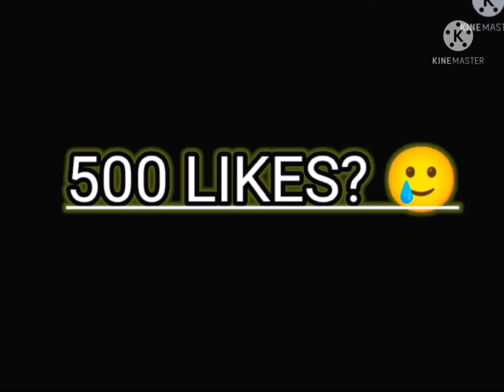OVERCONFIDENCE⚡para SAMSUNG A3,A5,A6,A7,J2,J5,J7,S5,S6,S7,S9,A10,A20,A30,A50,A70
📧 📧   BUISNESS EMAIL -    📧  📧

I Play On Mobile .REDMI

Mobile Model :- MI 10I

UID -  .255352898

In Game Name  -   As  pritam

🖐️ Tags Ignore 🖐️

 Ненужные теги: xxxtentacion, empire, rap, bad vibes forever / empire, hip hop & rap, xxx, look at me, lil pump, music, bad vibes forever, sad, sad!, juice wrld, members only, hope, music video, 2017, hip-hop, the, ski mask the slump god, エックスエックスエックステンタシオン, revenge, ?, llj, jmp, hip hop, jocelyn flores, wishing well, ski mask, tentacion, икстентасион, xxxtentacion tribute, pop, lil wayne, live, wifisfuneral, official, rip, jahseh onfroy, yung bratz, 2019, trap, jahseh, jesus honcho - infatuated (official music video), emotional rap, yung bratz xxxtentaction, elevator, yung bratz xxxtentacion, elevator xxxtentacion, yung bratz lyrics, xxxtentacion songs, infatuated, xxxtentacion yung bratz, yung bratz artist, arms around you song, arms around you, sway lee, arms around you tribute, rap music, pop music, proudcatowner, xxx tentacion, hip hop music, armaroundyou, armsaroundyou, yung bratz rap, yung bratz song, elevator audio only, yung bratz audio only, yung bratz new song, lilpump, swaelee, maluma, pump, xxxtentacion original, miami, новая песня, альбом, новый альбом, cover, клип, плагиат, rauf faik я люблю тебя, rauf faik альбом, рауф и фаик плагиат, украли песню, кавер, рауф и фаик детство, rapper, murder, cbs 4 news evening, infinite militia, rauf faik, рауф и фаик,ik - детство, детство, рауф фаик, rauf faik из за тебя, байт, xxxtentacion live, concert, rolling loud, 88rising, tour, denzel c..., save me (audio), eminem rip donald trump, eminem diss donald trump, втренде, новый клип, украли у тентасьона, тентасьон, rauf faik плагиат альбома, naruto vs sasuke, naruto, amv, save me, xxxtentacion - save me (lxry remix), 1 hour, 1hour, loop, xxxtentacion - save me, lil peep, hand, react to xxxtentacion death, react to xxxtentacion, rappers react, xxxtentacion killed, react to xxxtentacion dead, club, helping, pompano, cinema, hour, one, joey bada$$, the remedy for a broken heart, heart, broken, ジョーイ・バッドアス, infinity (888), legend's never die, legends never die, インフィニティ (888), for, remedy, download, mp3, listen, seamless, video, replay, beats, beat, long, xxxtentacion dead, rip xxxtentacion, tyga, xxxtentaicon fight, xxxtentacion leak, xxxtentacion leaked, 6ix9ine, justin bieber, 6ix9ine xxxtentacion trollz, 6ix9ine xxxtentacion, 6ix9ine trollz, xxxtentacion unre leased, xxxtentacion 2020, ricch, roddy, roddy ricch, ieatpussy, the box, box, xxxtentacion alive, roddy ricch the box, xxxtentacion roddy ricch, trollz 6ix9ine, justin bieber la bomba, look at me bass boosted, look at me clean, look at me instrumental, look at me now, look at me juice wrld, look at me 1 hour, look at me carrie underwood, look at me now clean, look at me now chris brown, look at me i put a face on wow, look at me now lyrics, sauce!, sauce, onfroy, xxxtentacion if was back, members only vol 4, xxxtentacion look at me, look at me xxtxtentacion official lyrics, xxxtentacion bmw i8, xxxtentacion bmw, ihaterappers, lore, song, soundcloud, new, lit, dont cry lil wayne, don't cry, xxtenations, dont cry, lil wayne don't cry, fire, hot, реакция на смерть xxxtentacion, official audio, xxxtentacion - look at me! (audio), hanging, звезды о xxxtentacion, гибель xxxtentacion, r&b, xxxtentacion - everybody dies in their nightmares (audio), everybody dies in their nightmares (audio), lil wayne 2019, xxtentacion, xxtentacion - bad! (official music video), mumble, extended , xxxtentacion 17, xxxtentacion - xxtentacion - bad! (official music video), bad!, skins album, skins, bad, xxxtentacion ?, hope xxxtentacion, nle choppa, dababy, blueface, don't cry lil wayne, flex, emo, xxxtentacion hope, chill, emotional, riot, official video, yung dagger dick, moooonlight, репэр, батл, рэп-культура, канье уэст, убийств)ayne 2019, xxtentacion, xxtentacion - bad! (official music video).